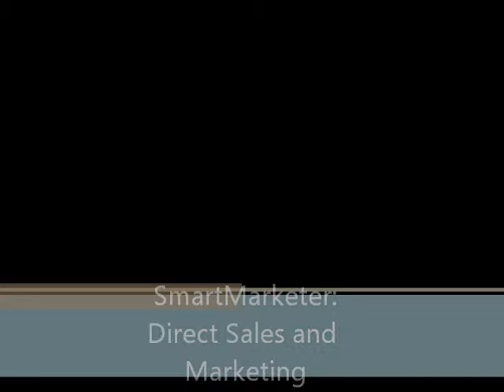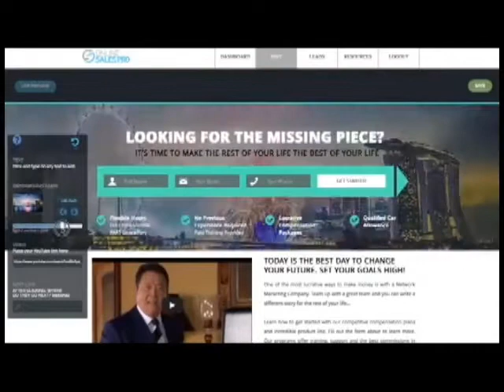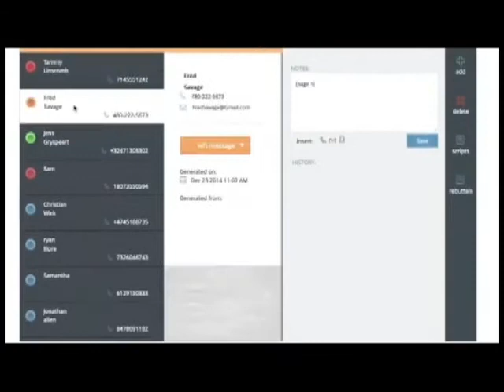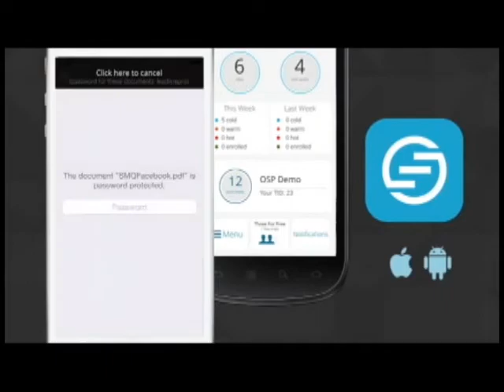Onlinesalespro: Get More Leads, Sales, Sign-Ups, Clients, Cashflow